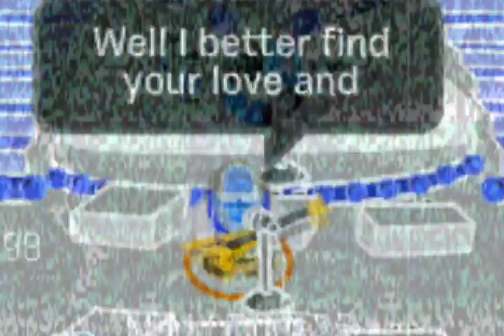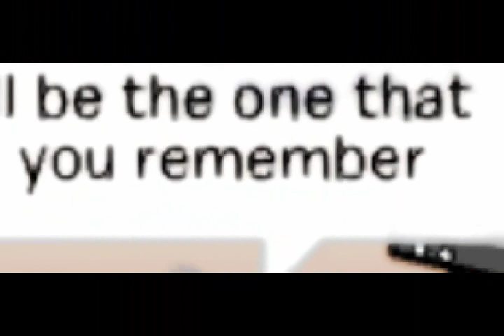Find your love CPMV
I actually finished this video yesterday, but I didn't have time to upload it. Hope you enjoy. :)